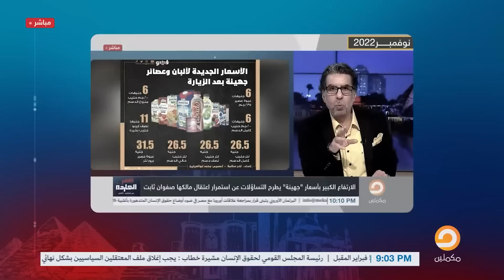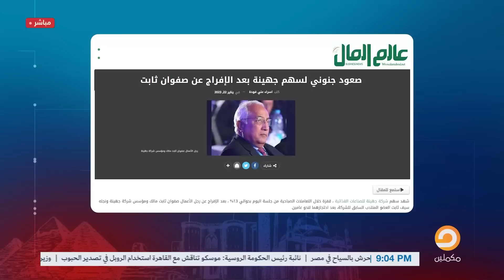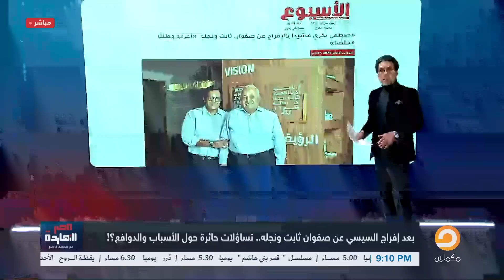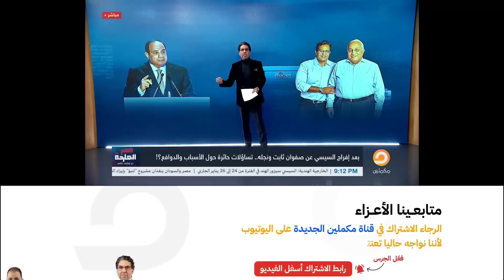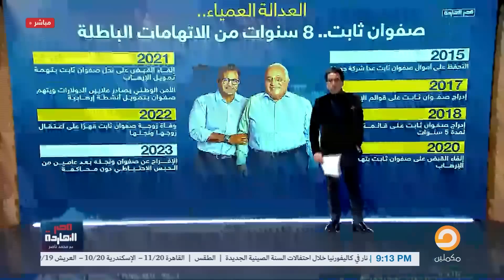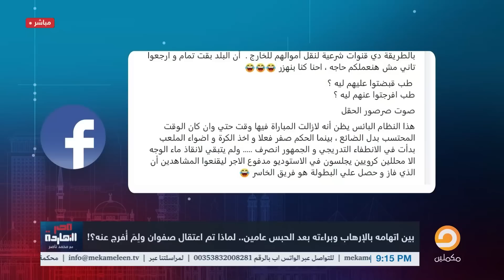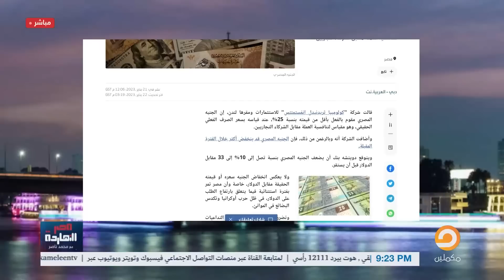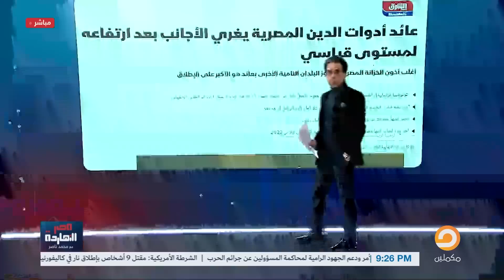ناصر: السيسي بيعاند ومبيسمعش لحد إلا لما يلبس.. وصفوان ثابت خير دليل!